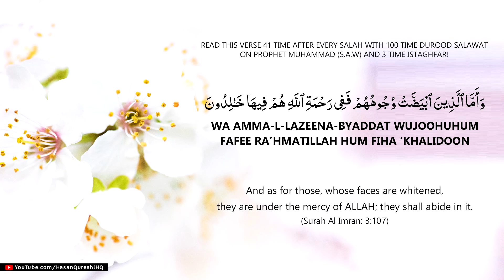Best Dua for Glowing Your Face | Increase Beauty Skin and Noor | InSha'Allah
Best Dua for Glowing Your Face | Increase Beauty Skin and Noor | InSha'Allah - Recited by Hasan Al Qureshi

Read This Verse 41 time after every salah with 100 Time Durood Salawat
on Prophet Muhammad (S.A.W) And 3 Time Istaghfar!

وَ‌أَمَّ‍‍ا‌ ‌الَّذ‍ِ‍ي‍‍نَ ‌ابْ‍‍يَ‍‍ضَّ‍‍تْ ‌وُجُوهُهُمْ فَفِي ‌رَحْمَةِ ‌اللّٰ‍هِ هُمْ فِيهَا‌ خَ‍‍الِدُ‌ونَ وَأَمَّا ٱلَّذِينَ ٱبْيَضَّتْ وُجُوهُهُمْ فَفِى رَحْمَةِ ٱللَّهِ هُمْ فِيهَا خَـٰلِدُونَ
Wa Amma-l-Lazeena-byaddat Wujoohuhum Fafee Ra’hmatillah Hum Fiha ‘Khalidoon

And as for those, whose faces are whitened, they are under the mercy of ALLAH; they shall abide in it. (Surah Al Imran: 3:107)